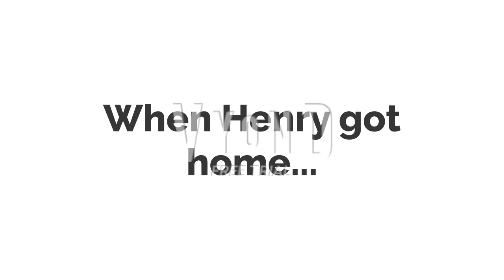Henry Watches Sausage Party/Grounded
Henry watches Sausage Party without James' permission.